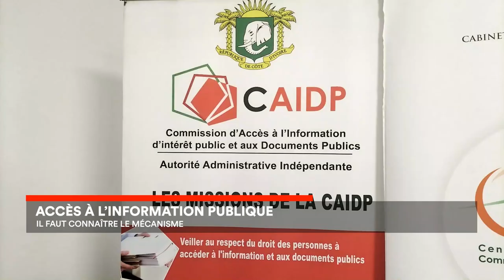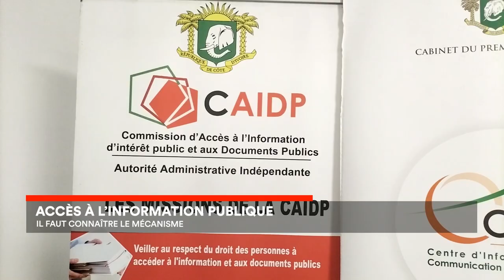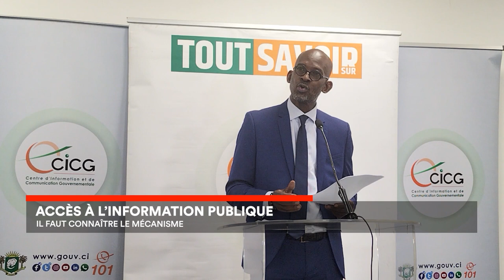Le 7 minutes du 13 avril 2023 (édition du 12h)